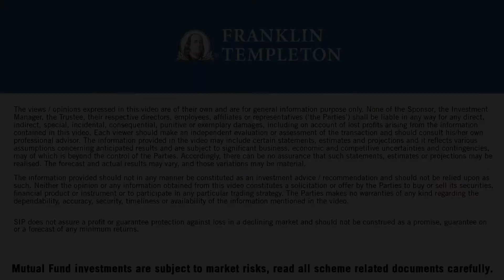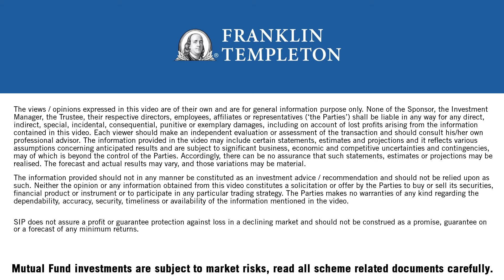Nishit Shah - When is a good time to start investing in Mutual Funds?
Nishit, an Independent Financial Advisor from Ahmedabad talks about the right time to start investing in Mutual Funds. Watch the video to know more.